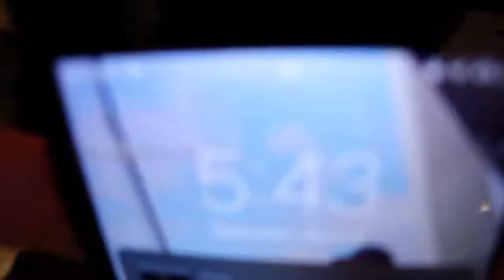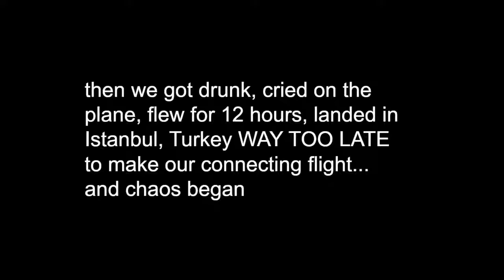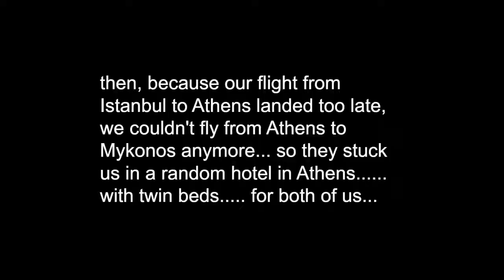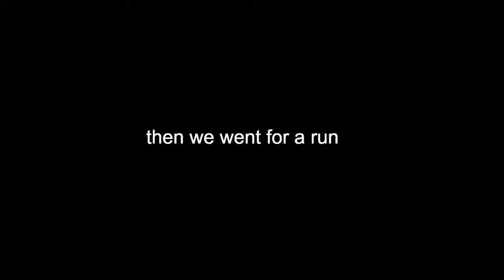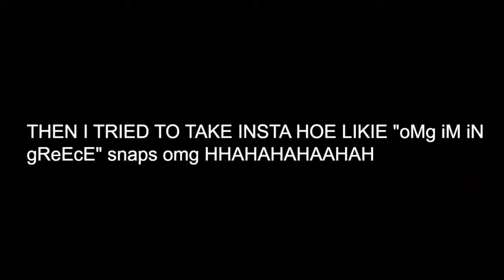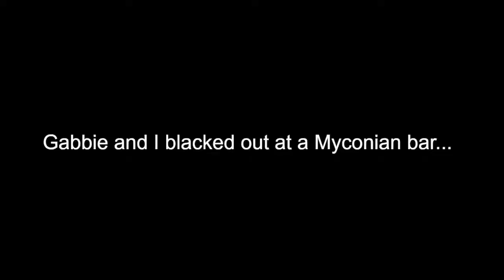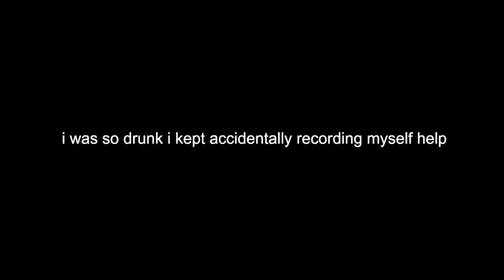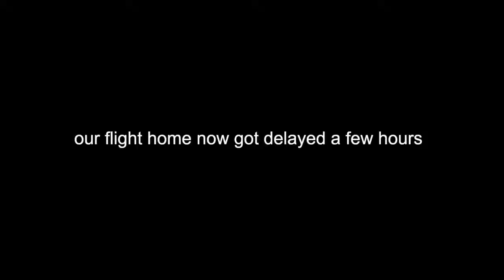the time I went to Mykonos with Gabbie Hanna and Jay Alvarrez